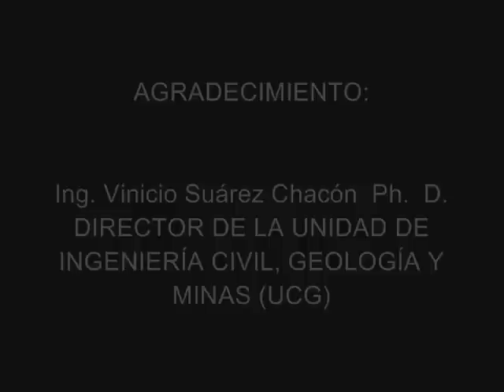VAASHTO T 265-93(2000)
contenido de humedad